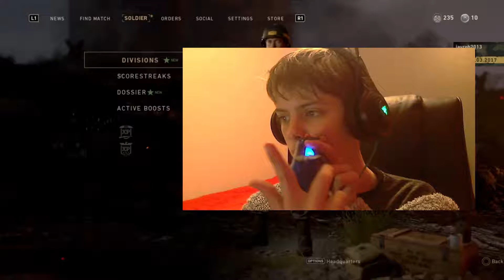CoD WWII Nazi ZOMBIES : Prologue - First Impressions/Reaction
My initial reactions / thoughts on the prologue featured in the new  Call of Duty : WWII Nazi Zombies Mode.

hope you enjoyed the video, a like and a comment is always appreciated and i will see you in my next video
Social Media